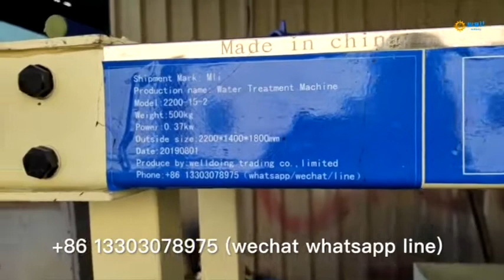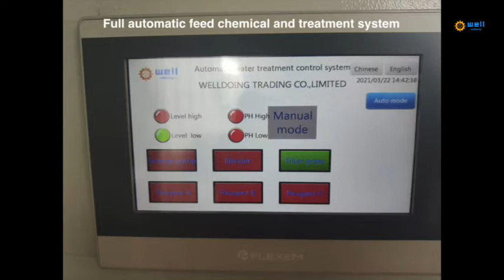Automatic remove residue spray tower Sewage filtrate equipment